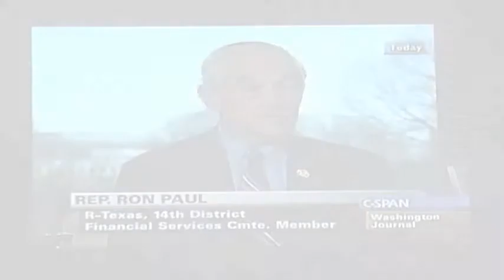Ron Paul on CSPAN - PART 2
Ron Paul answers some questions on CSPAN 12/03/2009